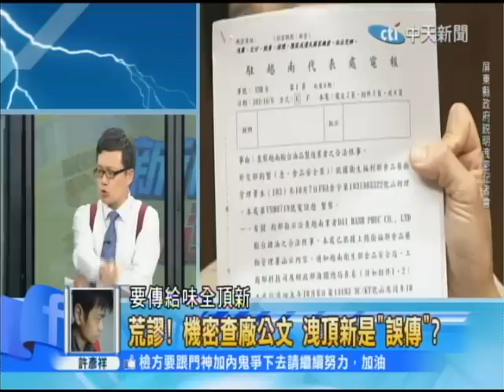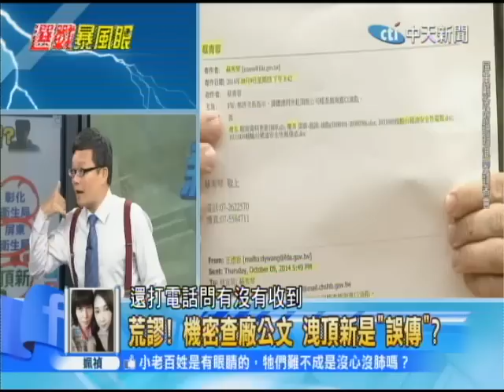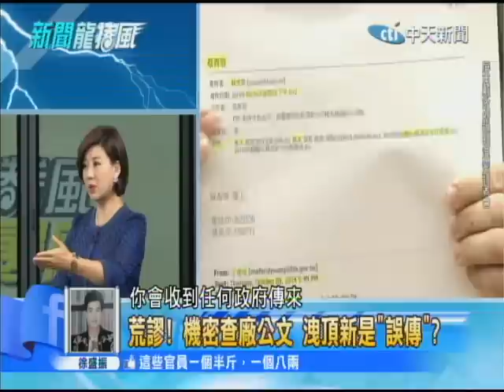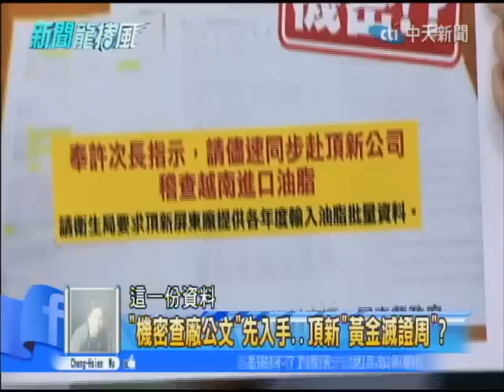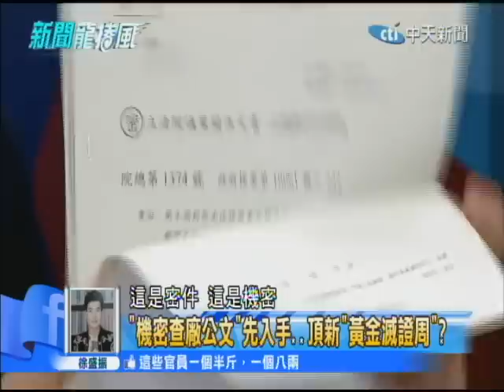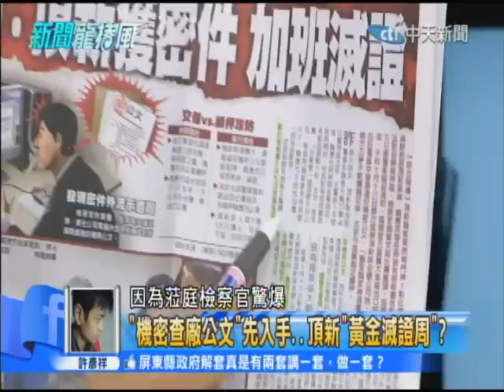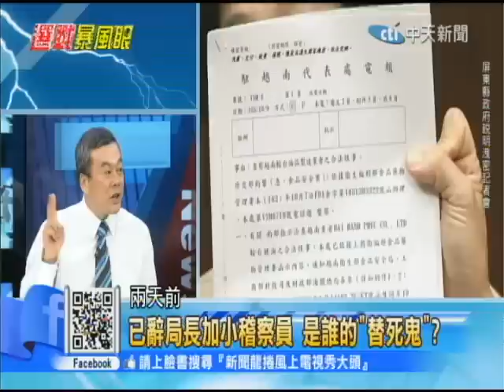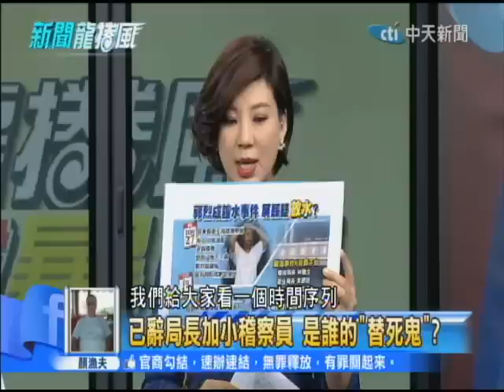2014.10.31新聞龍捲風part1 「機密查廠公文」先入手 頂新「黃金滅證周」？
在昨天讓大家大快人心的是，魏應充被求處有期徒刑30年，不過今天大家又發現到，怎麼衛福部有個極機密的資料，居然誤傳給頂新？！